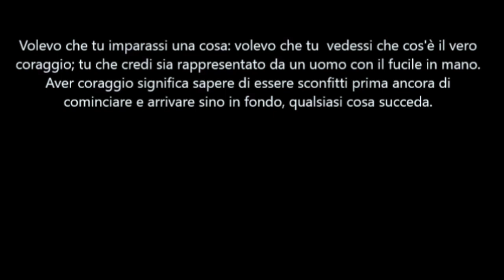UN LIBRO NECESSARIO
"Il buio oltre la siepe" (1960) è un romanzo della scrittrice statunitense Harper Lee, vincitore del Premio Pulitzer nel 1961.
Ne parliamo insieme? 📚

Se questo video ti è piaciuto batti un LIKE per farmelo sapere 👍🏻

Vale di Book Addicted, che gentilmente mi ha prestato il libro (e non solo questo LOL)